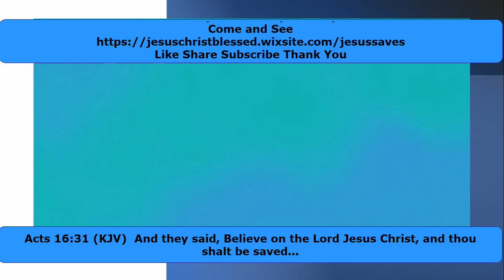Cornelius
An obedient centurion from Caesarea, to whom God appeared in a vision and sent Peter to share the gospel with him and his guests. They believed and were baptized and given the Holy Spirit as a result, which led to their salvation.